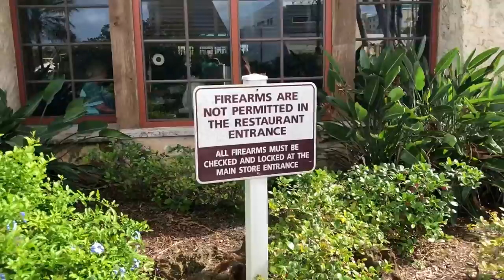Chkoune? Sawli Falouja 😋👱🏻‍♀️ Mercedes SL 400 pack AMG Red 🚗... ‏شاهد أين ذهبت مع صديقاتي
C'est la suite du Vlog précédent...  on a lavé les voitures puis voici la suite... Lbegiss et sa copine partent au restaurant Islamorada Reskin Bass pro shop a Fort Lauderdale Floride . Il y avait pas mal de belles voitures : SL 400 Rouge Red